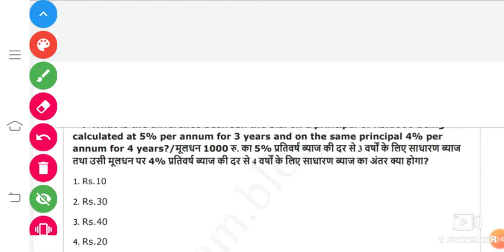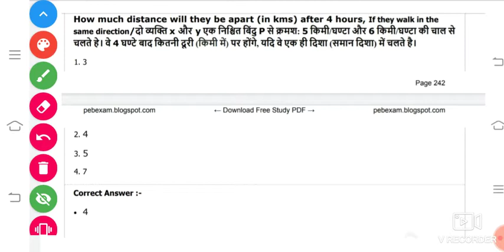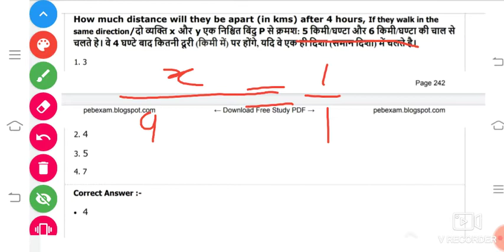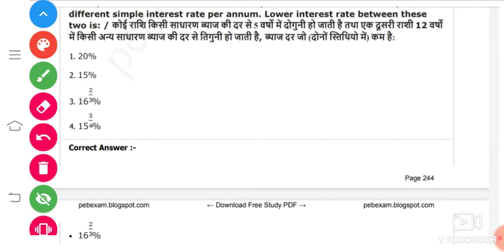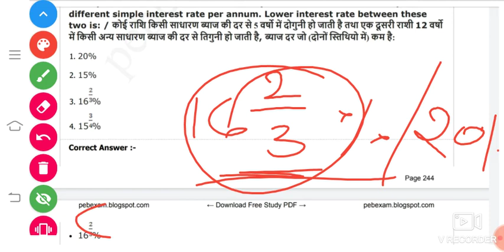12. MPPEB Maths | कठिन प्रश्नों का हल Mp Police Exam 2021 | MP Police Constable SI maths Prepration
MP police requirement 2021
MP police requirement preparation 2021 MP police constable requirement 2021 preparation
mp police maths
mp police maths question
mp police maths question hindi
mp police maths in hindi
maths for mp police constable
mp police maths 2020
vyapam maths
vyapam maths question
mp police maths 2021
mp police math classes
mp police maths classes
mp police maths class